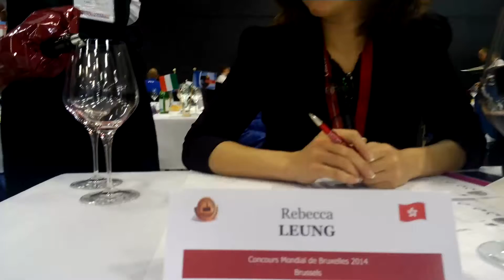Concours Mondial di Bruxelles, parla Rebecca Leung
Brussels Expo, Palais 2. Stamattina Fattitaliani si è recato alla seconda sessione di degustazioni del Concours Mondial di Bruxelles. 310 sommieler provenienti da 51 paesi erano alle prese con il difficile compito di giudicare i vini. Quest'anno ricorre il 20° anniversario della manifestazione che per l'occasione è tornato nella capitale belga dove era nato: in tutto 8.060 vini di 58 diversi paesi produttori, che rappresentano 750 milioni di bottiglie in commercio nel mondo. La Francia è il primo paese partecipante con 2428 vini presentati, seguita dalla Spagna (1615 vini) e l'Italia con 1153 vini. Fattitaliani ha intervistato il sommelier belga Aristide Spies e interpellato alcuni degustatori.